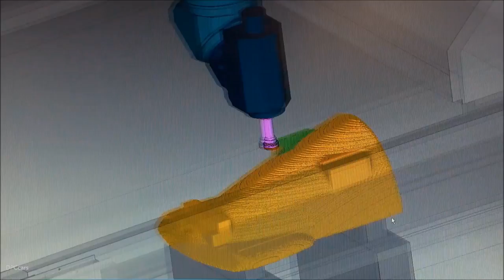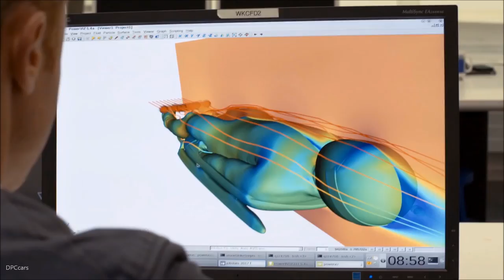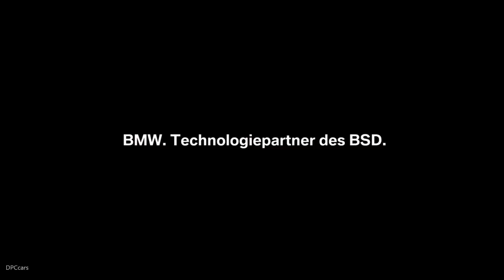BMW Technology Equips German Bobsleigh Team For The Olympic Games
The German Bobsleigh and Sled Sports Federation (BSD) athletes have a score to settle at the Olympic Games in Pyeongchang (KOR) in February 2018. Four years ago, the successful bob athletes came away without a medal. At the three world championships that followed, Germany returned to winning ways and appears to be ready for the Olympics. BSD technology partner BMW was also involved in the development of the sporting equipment. A whole host of BMW engineering expertise is incorporated into the sleds: aerodynamics, ergonomics and structural analysis.

As the long-standing premium and technology partner of the BSD, BMW supports the association with the development and optimisation of the sleds. BMW brings its extensive expertise from car manufacturing, as well as its unique infrastructure. In the BMW Group’s aerodynamic test centre and in the wind tunnel, the BSD is able to test and optimise the sporting equipment, as well as consult with the BMW aerodynamics experts. BMW also provides important expertise on carbon technology. In the area of CFRP (carbon-fibre-reinforced plastic) in particular, BMW has unique knowledge as the first car manufacturer to make use of the material carbon in mass production.

Bobs are manufactured from carbon, a material with which BMW is very familiar; BMW demonstrates its expertise not only in car manufacturing and motorsport, but also in the America’s Cup, the most challenging sailing competition in the world. Thomas Hahn, who is head of the BMW technology transfer, has spent many years working on the construction of the high-tech racing yachts for two-time America’s Cup winner ORACLE Team USA. He knows the challenges and the potential of carbon. The aerospace engineer uses his specialist knowledge to support bobsleigh builder Johannes Wallner, who manufactures the 2-man and 4-man bobs for the reigning world champion bob teams Lochner and Friedrich.

The positions of the three pushers require different qualities. For example, two requires more power, four requires more speed and a higher step frequency. In the 4-man sled of Francesco Friedrich, this position is held by former decathlete Thorsten Margis, who is an imposing 1.92 metres tall. He needs more space to position himself as flat as possible in the bob to reduce air resistance. The position of his seat needed to be adjusted for this.

Head coach René Spies said: “Over the summer we optimised the Wallner bobs for the teams Friedrich and Lochner. Many ideas for improving the aerodynamics of the sleds and for the seat positions were developed and implemented. The valuable tests in the BMW wind tunnel enabled us to confirm the positive results and get that last hundredth of a second for our Mission Gold. A big thank you goes to BMW for this.”

Hahn said: “Changing the seating positions is nowhere near as trivial as one might think. Such optimisations change the centre of gravity and the handling, among other things. But we are very pleased with the result. Identifying and implementing the optimum compromise is a challenge that has to be mastered every day in car manufacturing.”

The seating positions of the athletes have a huge influence on the aerodynamics. The strict regulations allow only very restricted options for optimising the sleds. “The aerodynamic losses related to the crew and shape of the sled need to be minimised,” said Lochner. “The wind tunnel of the BMW Group is invaluable for getting the last modicum here. We need to scrape together every hundredth of a second that we can find so that we can celebrate a gold, silver or bronze medal again at the Olympic Games.”

The sophisticated infrastructure of the BMW Group’s Research and Innovation Centre (FIZ) in Munich, which the BSD has access to, contains one of the largest and most innovative wind tunnels in the world. It facilitates wind speeds of up to 300 km/h. And, thanks to enormous computing capacity, various aerodynamic models can be calculated within a very short time. “We can optimise the bobs here in exactly the same way as we optimise our cars,” said Holger Gau, BMW expert for 3D simulation methods. “We look at turbulence, analyse pooling regions and use appropriate shape changes – or changed seating positions – to try to minimise resistance.” A final test before the Olympic Games showed that the aerodynamic measures achieved a reduction in air resistance of up to six percent. In theory, this should make the sleds a tenth of a second faster per run. However, compared with the test laboratory, factors such as weather and track conditions, as well as the sliding line, are significant in the ice channel.